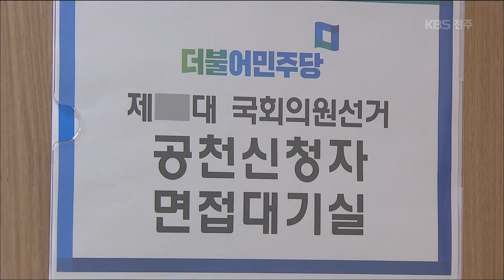3지대 창당 '터덕' 구심점 없는 전북 정치 2019.09.29(일)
[앵커멘트]

전북 출신
국회의원들을 축으로
신당 창당을 선언한 지
한 달이 넘었는데요,

인물 영입을 통한
제3지대 창당을 공언했지만,
아직 뚜렷한 구심점을
찾지 못하는 분위깁니다.
이종완 기자가 보도합니다.

[리포트]

유성엽, 김종회 의원 등은 지난달
변화와 희망의 새 정치를 하겠다며,
민주평화당을 나와
창당을 선언했습니다.

중량감 있는 인재를 영입,
전면에 내세우며
전국 정당화를 목표로 내걸었지만,
발기인 대회를 연기하는 등
창당에 어려움을 겪는 모양샙니다.

큰 그림을 그리기 위한
속도 조절이라는 입장이지만,
조국 사태로 관심도가 떨어진 데다,
제3지대 합류를 염두에 둔
바른미래당의 내부 갈등도
아직 정리되지 않았습니다.

인재영입 역시
이렇다 할 성과를 내지 못한 결과라는
분석이 많습니다.

김종회 / 대안정치 소속 의원[녹취]
"중도 보수의 가치와 이념을 가지고 같이 하려는 사람들이 많이 있는데 이 부분을 너무 또 앞서 가다가는 여러 가지 문제가 있다는…."

상황이 이렇다 보니,
영입 대상으로 거론됐던 현역 의원들조차
신당 창당에 회의적인 시각을
드러내고 있습니다.

분당 가능성이 큰
바른미래당 호남권 의원이나,
민주당 공천 탈락자들의
집합체로 전락하는 것 아니냐는
우려마저 나옵니다.

이경한 / 참여자치 공동대표[인터뷰]
"지역정치로 매몰될 가능성이 높다라는 거고요, 지역 당선 가능성이 높은 사람들 중심으로 모여서 중앙정치에서 소외되는 이런 악순환 고리를 가질 확률이 높은데…."

민주당과 평화당 역시
당선 가능성만을 염두에 둔 채
구심점을 잃고
인물 키우기에 소홀히 한다면
전북 정치 복원은
요원해질 수밖에 없습니다.